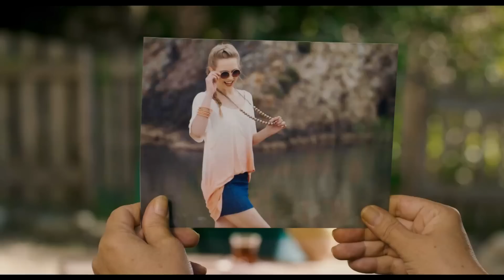Unconventional Wedding | English Trailer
Düğün Dernek’i şimdi de radyodan dinlemeye ne dersin? Radyo Komedi sadece bir tık uzağında!

A group of people in an eastern Turkish village are enlisted to throw a big and brash wedding in ten days notice.

Director: Selçuk Aydemir
Writer: Selçuk Aydemir
Stars: Ahmet Kural, Murat Cemcir, Rasim Öztekin